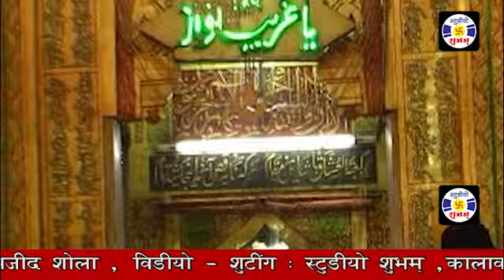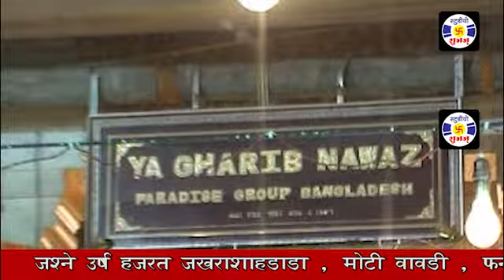Khwaja Moinudin , qawwali , Haji Chhote Majid Shola , Urs Jakhrashadad , Vavadi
Shubham Qawali Islamic Devotional

Album : Show In Urs Jakhrashadada , Notiyar Vavadi , Gujarat
Fankar Qawwal : Haji Chhote Majid Shola
Lable : Only Qawwali